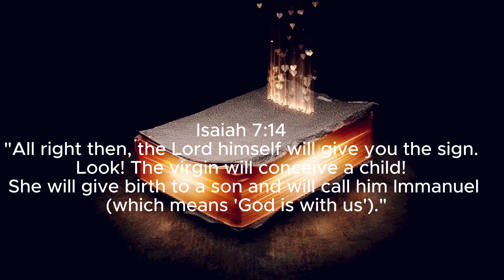Isaiah 7:14: "The Prophecy of the Virgin Birth."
"Isaiah 7:14" portrays a pivotal prophecy from the book of Isaiah in the Old Testament. In this verse, the prophet Isaiah delivers a message from God to King Ahaz of Judah during a time of political turmoil and fear. The prophecy foretells the miraculous birth of a child, emphasizing that a virgin will conceive and give birth to a son, whom she will name Immanuel, meaning "God is with us."

This prophecy holds profound significance for Christians, as it is often interpreted as a foreshadowing of the birth of Jesus Christ. For believers, Isaiah 7:14 serves as a reminder of God's promise to be present among His people, bringing hope and salvation through the Messiah.

In summary, Isaiah 7:14 is a prophetic declaration of the miraculous birth of Immanuel, symbolizing God's enduring presence and divine intervention in the lives of His people.